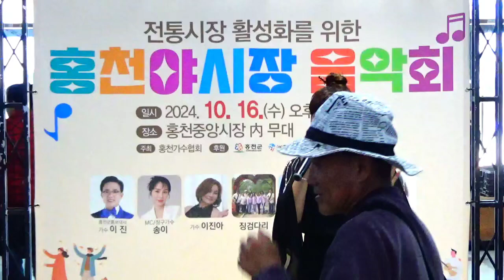가수 진방방 -미운사내[유지나] /2024.10.16. 홍천중앙시장 야시장음악회 (강원특별자치도 홍천군)